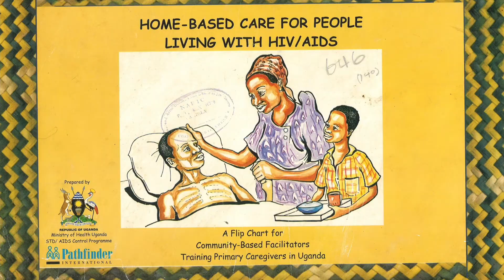Caring: History of HIV in Uganda